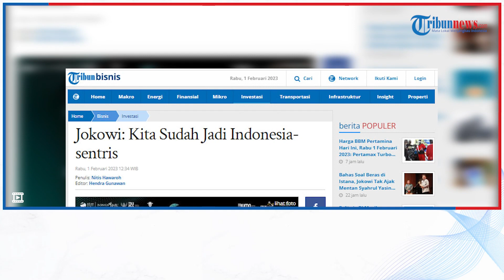Jokowi: Kita Sudah Jadi Indonesia-sentris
TRIBUN-VIDEO.COM - Presiden Republik Indonesia, Joko Widodo (Jokowi) menyampaikan, pembangunan di tanah air sudah dilakukan secara menyeluruh. Jokowi mengklaim saat ini sudah menjadi Indonesia-sentris.